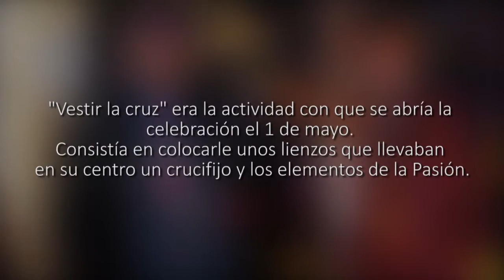Cruz de Mayo 2018